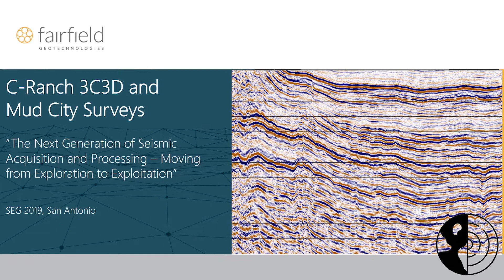PBE Podcast - Bruce Karr - Why The Shoot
This clip Bruce lays it out clearly why this shoot is happening, why it had to happen and why right now, is the best time to make it happen!